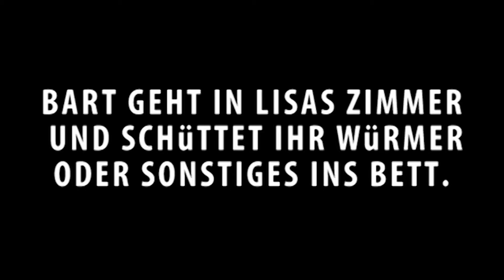Simpsons Video 1